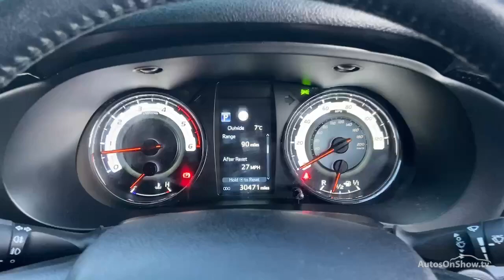FE20YTZ TOYOTA HI-LUX INVINCIBLE X 4WD D-4D DCB BLUE 2020, TOYOTA BURROWS WORKSOP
2020 TOYOTA HI-LUX INVINCIBLE X 4WD D-4D DCB PICK UP DIESEL, in BLUE